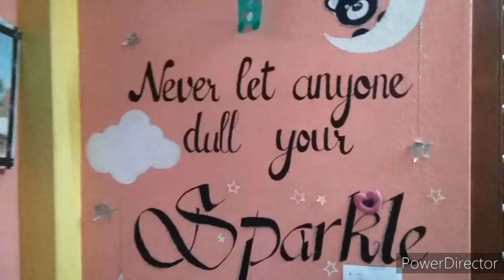daily vlog /আজি আকৌ কত ফুৰিব গৈছিলো /New Year বুলি কি কি কৰিলো/aktara's lifestyle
hello everyone